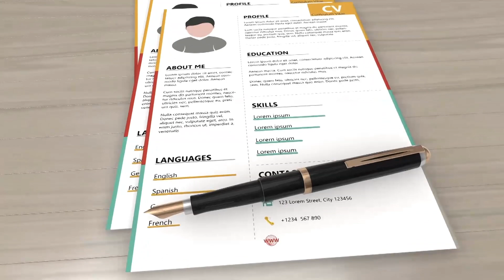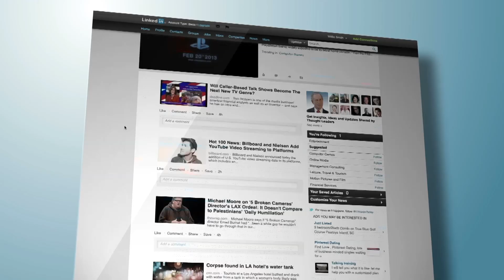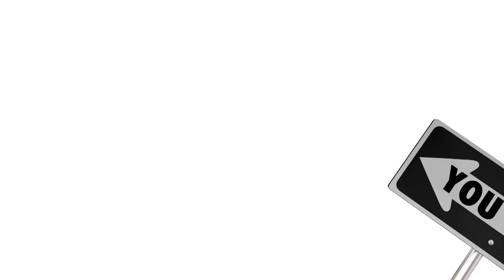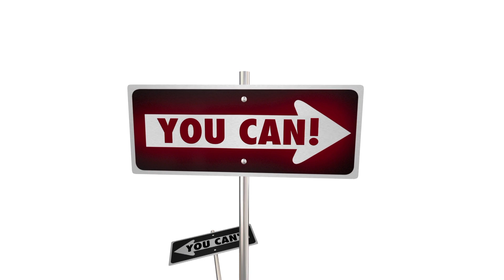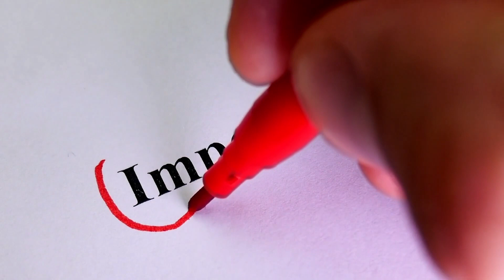Practical Roadmap to IT Jobs | Eng. Hassan Ali Hassan | GlobalNet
Eng. Hassan has helped many students to make career transition and improve their live. This talk highlights  the practical roadmap to get your first IT job.

It's worth to mention that Eng. Hassan is a Senior IT Expert for more than 18 years. He worked for leading blue chip companies in the financial city of London including HFS Law Firm, Imperial NHS Trust, PayPoint, Ventyx and BlueBay Asset Management.

GlobalNet is the leading IT training provider in London. A wide range number of companies and government agencies hire our students including NHS, Local Councils, IBM, Dell, Goldman Sachs, HSB, Barclays, RBS, Amazon, JP Morgan, Morgan Stanley, MoD, Cambridge University and many more!!